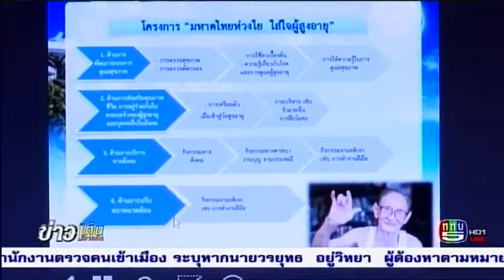ไทยเข้าสู่สังคมสูงอายุอย่างสมบูรณ์ในอีก 4 ปีข้างหน้า (ททบ.5)